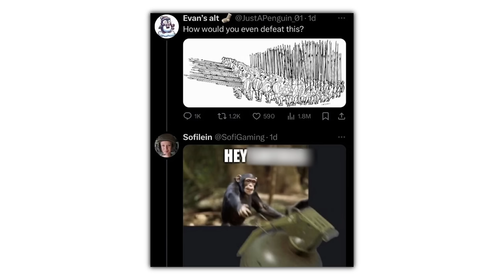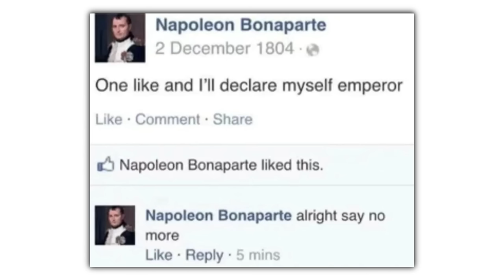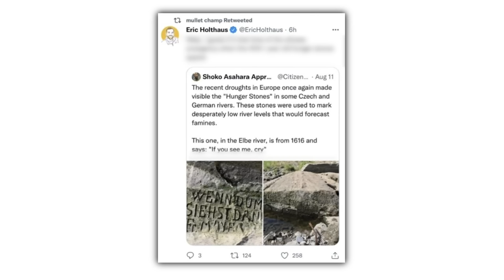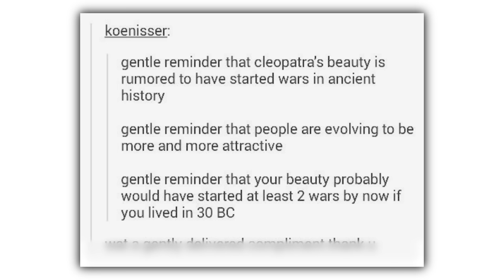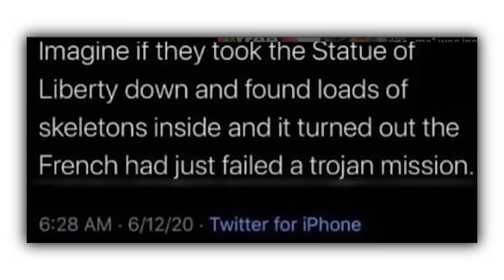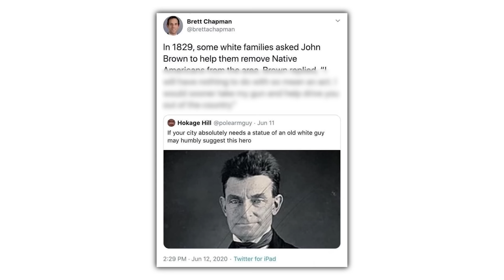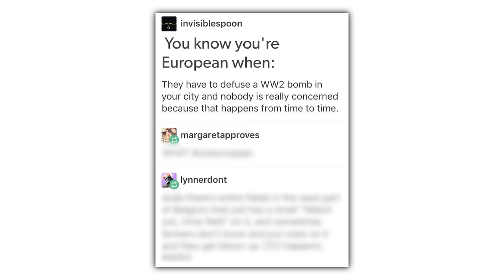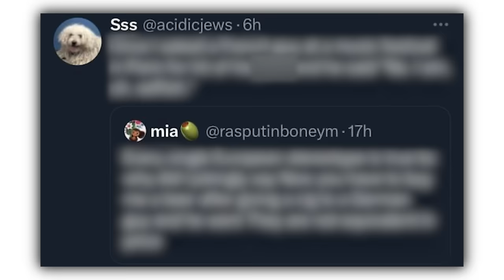History Memes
Check these out or i will cry